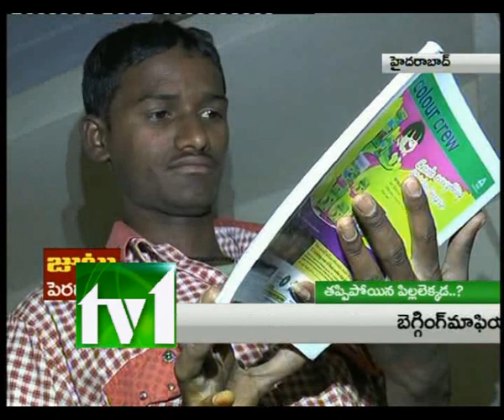TV1_8-30PM NEWS_310113_PART2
TV1_8-30PM NEWS_310113_PART2, Yv1AP, Tv1 telugu, Tv1 News, Childrens Missing, Missing cases in AP, Childrens in Mafia handover, Nijamabad district, 1100 years history, Dissolves to koulaspur Kota, Kulipotunna Koulaspur, Deshapathi Srinivas, Himapatham, Kashmir. Ice.